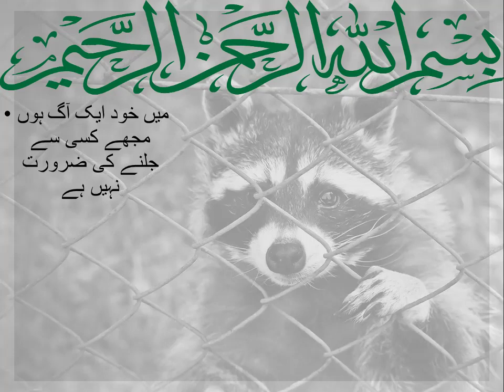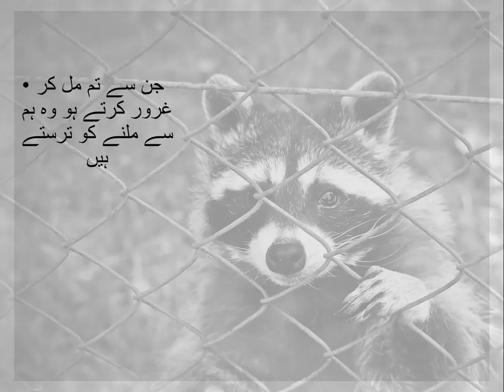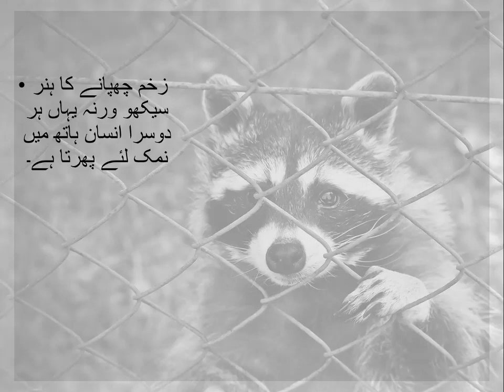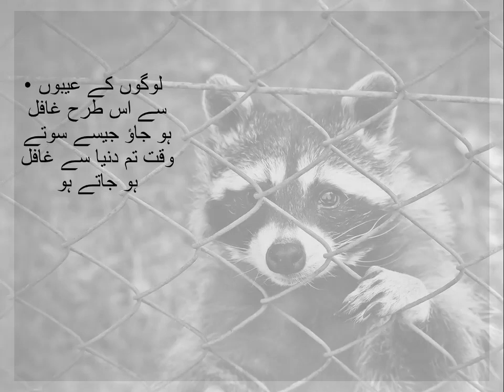Attitude quotes | attitude quotes about life | Golden Urdu\hindhi Quote \ Precious Urdu Quote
dosto kese he aap sub . umeed he ke aap sub theek honge.aaj ke attitude quotes sunne ke bad app dosto ko bada maza ane wala he .

Voice
M.Daish